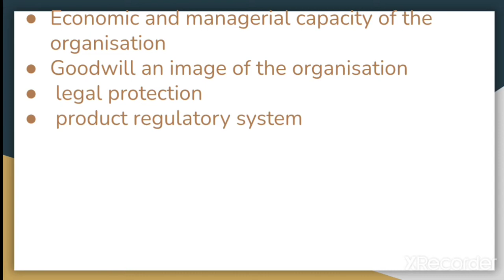importance and advantages of product life cycle Dr Archana Tiwari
advantages and importance of product life cycle doctor Archana Tiwari